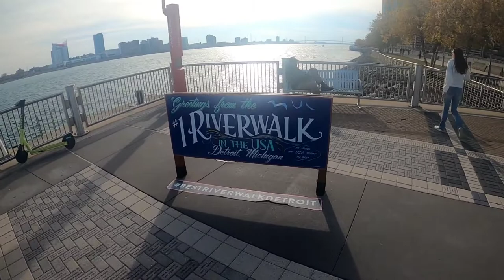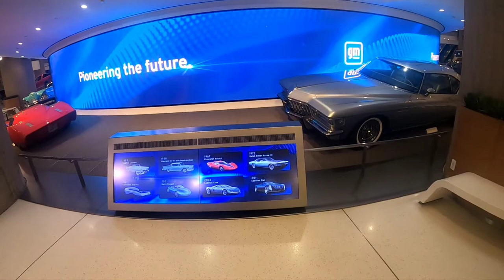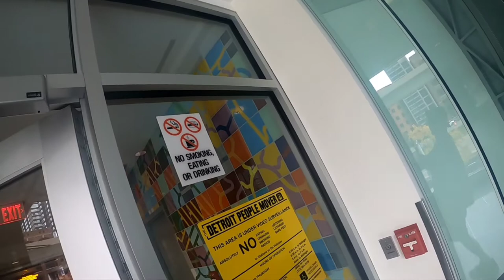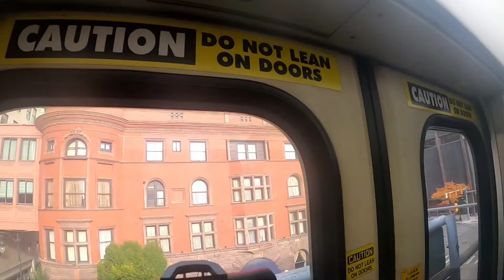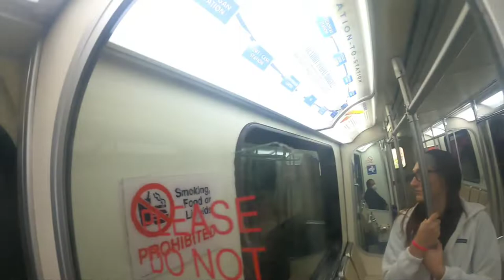POV View Of Detroit River, GM Building And The People Mover